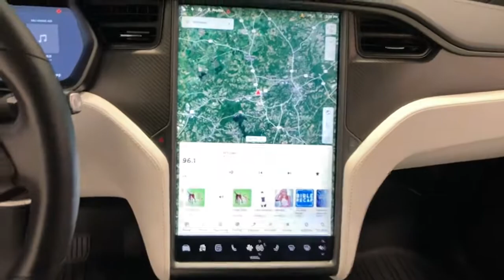2018 Tesla Model X Shelby, Gastonia, Forest City, Lincolnton, NC, Gaffney, SC R3243A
Deep Blue Metallic Used 2018 Tesla Model X available in Shelby, North Carolina at Nissan of Shelby. Servicing the Gastonia, Forest City, Lincolnton, NC, Gaffney, SC area.

Used. 2018 Tesla Model X 1-Speed Automatic